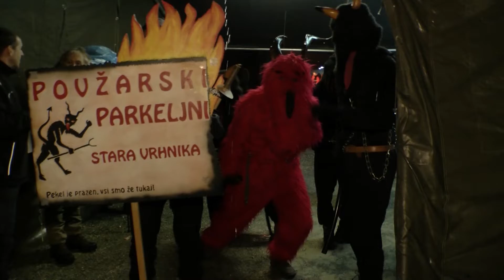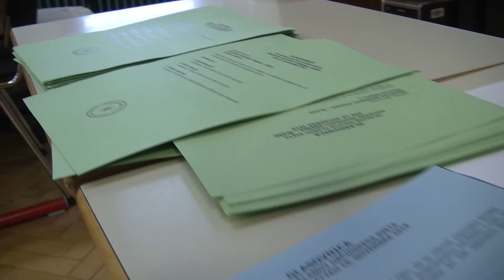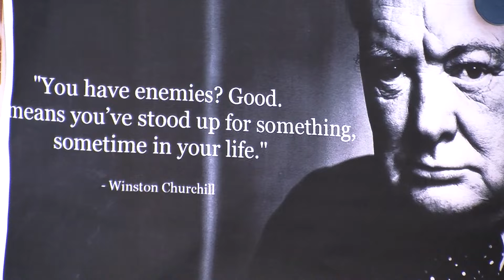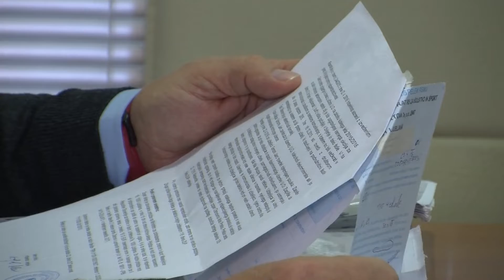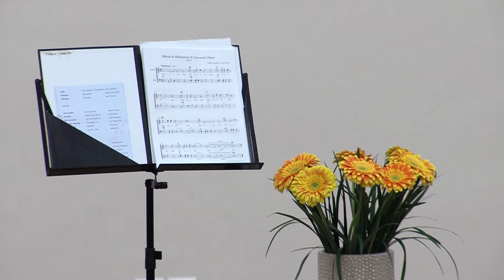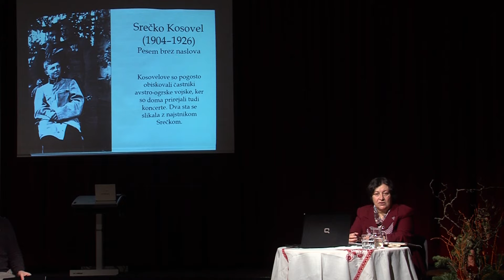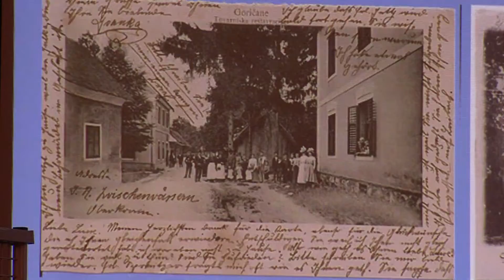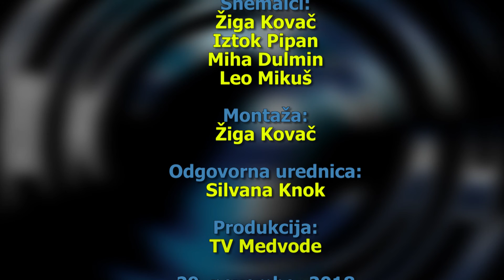Novice med vodami, 29 november 2018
* parkljni so že pri nas
* po lokalnih volitvah
* v tednu Župnijskih karitas
* za lepšo starost
* po sledeh pravilnika
* v znamenju obletnic
* domoznastvo na fotografijah
* športni uspehi